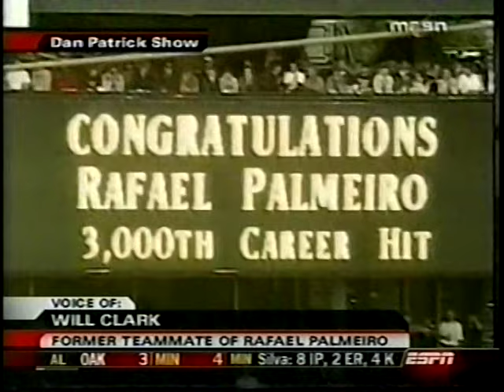2005 MLB Highlights August 3